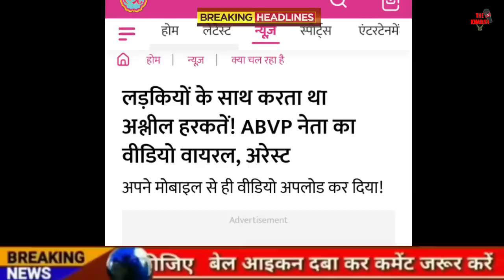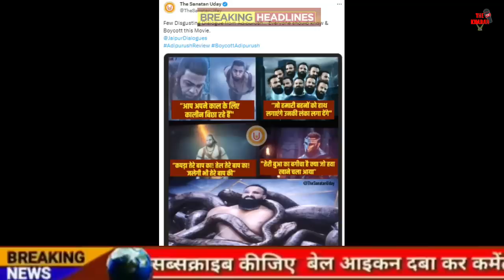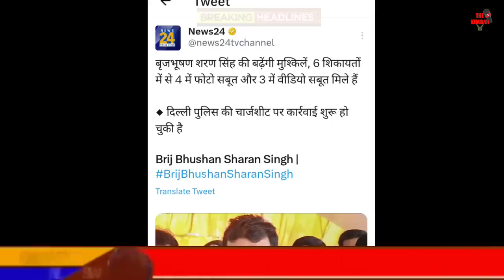Today Breaking News | BJP नेता की रैली में बवाल | फटाफट खबरें | मुख्य समाचार | The Khabar TV